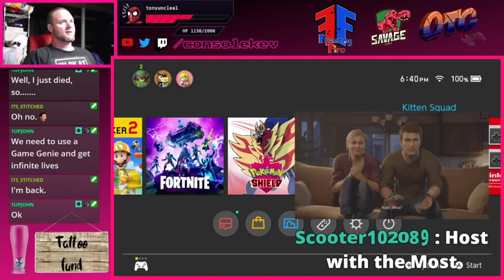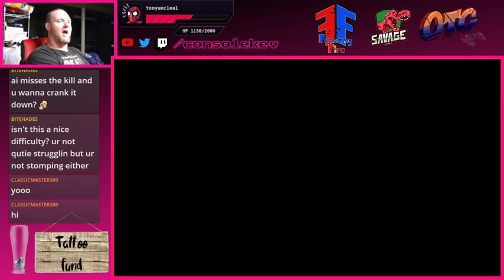Super Smash Bros 9/16/2020 Stream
This is an export of a Twitch Stream. Watch in full quality over at:
Twitch.tv/consolekev